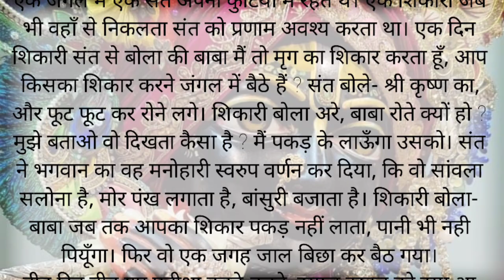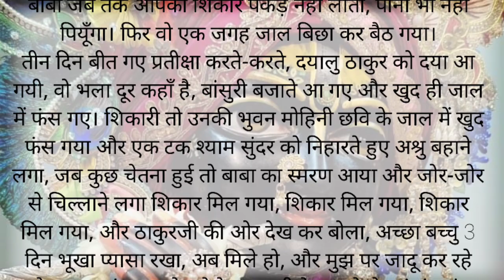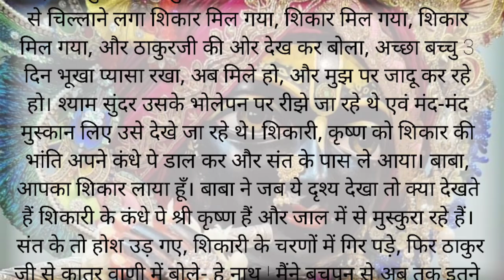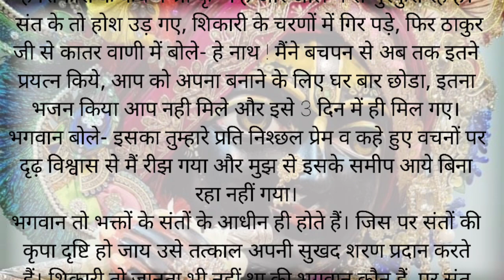संत की महिमा | हिंदी कहानियां, भक्ति कहानियां, प्रेरक कहानियां, प्रेरणादायक कहानियां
hindi kahaniya
moral stories
hindi stories
bedtime stories
hindi story
hindi kahani
kahani
kahaniya in hindi
kahaniya
stories
story
story in hindi
saas bahu
hindi kahaniyan
kahani kahani
kahaniyan
koo koo tv
new story
moral story
ek rasoi
hindi stories with moral
moral kahani
moral kahaniya
bedtime story
rasoi
fairy tales
do rasoi wali bahu
koo koo tv hindi video
wali bahu
comedy video
hindi cartoon
naya sasural
garib
funny stories
cartoon
story time
moral kahaiyan
new stories
funny videos
moral stories in hindi
best story
fairy tales in hindi
new kahani
saas bahu ki comedy
trending stories
latest stories
420 devrani
do betiyo ka ek sasural
hindi comedy stories
hindi comedy
funny comedy
story hindi
sundar padosan
badi nanad
sasural ki purani rasoi
princess story
rasoi meine mayka
rajkumari ki kahani
kaam ki na kaaj ki dushman anaaj ki
fairy tail
hindi kahaniya cartoon
dream toon
teen garib bahuye
motu patlu
ssoftoons
moral video
garib sasural
jadui kahaniya
jadui kahani
biryani wala
magic land stories
magic land
जादुई कहानियाँ
mitti ke samose
naukrani
amir garib
saas bani naukrani
naukrani bani saas
नौकरानी बनी सास
nanad ki dusri shaadi
ननद की दूसरी शादी
mitti ka samose
तीन गरीब बहुएँ
jadui badalon ke gaon
badalon ka jadui gaon
भाभी बनी माँ
bhabhi bani maa
jadui ghostle ka ghar
ghosle ka ghar
ghosla ghar
bich ki bahu
बीच की बहू
kabhi to mayke jaa bahu
jo aisi bahu milli
devrani jhetani
देवरानी जेठानी
किसान की समझदार बेटी
farmers clever daughter
kisan ki beti kahani
kisan ki samjhdar beti
pakode wale ka samajhdar biwi
hindi story with moral
बुद्धिमान व्यवसायी
मेहनती व्यवसायी
princess story in hindi
the hardworking businessman story in hindi
story learning
learning for kids
hindi kahaniya for children
dadima ki kahani
kids cartoon
kids story
gattu ne khaya ice gola
barf ka gola in summer
ice gola challenge
बर्फ का गोला
jadui bans ke jute
bans ke joote
bans ke jute
sone ka anda
lalach buri bala hai
sone ka anda dene wali murgi
kisan
dayalu kishan
kisan ki kahaniya
actions over words
दिखावे की दुनिया
farmer
दयालु सौदागर
ननद आई मायके
nanad ayi mayke
बड़ी ननद
सास बनी सहेली
ननद की शादी
nanad ki shaadi
विदेश में सास ससुर
videsh mein saas sasur
पानीपूरी वाला
chatur kisan
budhimankisan
किसान
झुमरी का ढाबा
चतुर बुढ़िया
panipuri wala
hindi stories new
hindi kahani wala
garib amir student
hindi kahaniya moral sroies
best kahani in hindi
best moral hindi kahaniya
best kahani story
best hindi kahaniya
best prime stories hindi
best prime stories
garib vs amir kahani
samosa wala
wala story
jalebi wala
magic land hindi stories
golgappe
bhabhi chadi ghodi
budhi kaki
तीन बहुओं के कपडे
teen bahuyo ke kapde
garbhvati bahu
garib ki kahani
ameer bahu
poor vs rich
sauteli maa
sauteli beti
hindi fairy tale
gareeb
चचेरी भाभी से शादी
chacheri bhabhi se shaadi
ननद का बटवारा
nanad ka batwara
best motivational stories
motivational stories
heart touching stories
parivarik kahaniyan
gharelu kahaniya
लोक कथा
suvichar
romantic kahaniyan
suvichar hindi kahaniyan
टाइम स्टोरी
naitik kahaniyan
suvichar hindi
sh written stories
katha sanchay
goodness stories
ameer bahu gareeb sasural
अमीर बहू गरीब ससुराल